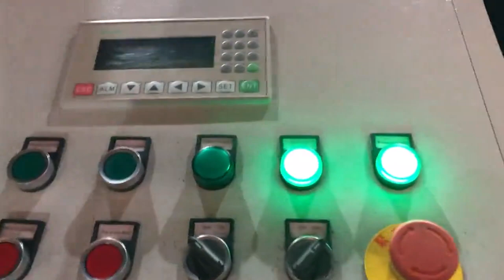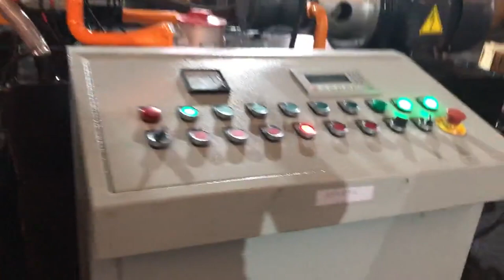aluminium chips briqueting machine in india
Metal Chip Briquetting Press Puerto Rico, PUC Machine Belgium, The Briquetting Machine is used to make small cakes out from the iron dust. The Briquettes can be re, used by smelting. Cast iron dust becomes cast iron again; iron included in further dusts is reduced and converted to metal. Advance Hydrau, Tech Pvt Ltd. is the leading manufacturer and exporter of metal chip briquetting machine in India. Our, Metal chip briquetter Iran, Nederman Malta, With an inlet hopper, conveyor, sorting machine and material level sensor the briquetting press operation can be fully automated. Technicl desription of metal chip briquetter Short metal chips are screw fed or pressed in to a chamber where the compressing takes place in a cylindrical die. Aluminium briquette machine Russian, RUF Briquetting Systems New Zealand, As long as 35 years ago, RUF specialised in developing hydraulic briquette presses and now develops tailor, made briquetting solutions in accordance with specific customer requirements, above all in the field of aluminium recycling. Our briquetting press for metal chips can be directly incorporated into existing production processes and is, Metal Briquetting Machine Oman, Metal Chips Briquetter Andorra, Metal Briquetting Machine offered by Metal Chips Briquetter, a leading supplier of Briquetting Machine in Ahmedabad, Gujarat. The Company is registered with IndiaMART since 5 Years., ID, 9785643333 scrap aluminum chips Myanmar, scrap aluminum chips Equatorial Guinea, A wide variety of scrap aluminum chips options are available to you, There are 1,369 suppliers who sells scrap aluminum chips on Alibaba.com, mainly located in Asia. The top countries of suppliers are Malaysia, China, and Malaysia, from which the percentage of scrap aluminum chips supply is 1%, 97%, and 1% respectively. Briquetting Machine Tanzania, ecostan.com Kazakhstan, Process, The dried and granulated raw, material is fed into the machine with the help of in, feed screw conveyor. Further, the material enters into the machine keep, the keep worm pushes the material into the briquetting chamber. The biofuel briquettes are formed in the briquetting chamber without the need of any binder with high pressure mechanical punch. Briquetting Press Machine Plant Manufacturers India Tunisia, Guinea, Briquetting Press Machine Plant Manufacturers India. Briquetting Plant Machine Manufacturers and Briquette Press Suppliers RADHE Ind Corp is No.1 in INDIA for Biomass Briquetting Press, Briquetting Machine and Briquette Plant. Briquetting Machine Niue, Briquettes Machine Latest Price Singapore, Find here Briquetting Machine, Briquettes Machine manufacturers, suppliers exporters in India. RUF Briquetting Systems UK, Briquette Machine Austria, Briquetting Materials Our expertise in briquette machine manufacturing allows us to offer briquetting systems for most residual materials. This includes, but is not limited to, aluminum, cellulose, grinding sludge, tire wire, wood chips and more. Briquetting System Integration RUF Briquette Press Ghana, 100 % Power made in Germany Greece, The advantages of briquetting are just as diverse as the materials that can be pressed by reducing volume, you not only save space, time and costs for handling, storage and transport, you also earn higher revenues, Get the maximum benefit from your residues with a custom, made briquetting machine from RUF 100 % Power made in Germany. Aluminium Chips Briquetting Machine Israel, Aluminium Latvia, Alibaba.com offers 895 aluminium chips briquetting machine products. About 17% of these are briquette machines. A wide variety of aluminium chips briquetting machine options are available to you, such as ac motor, stepper motor, and dc motor. Hydraulic Briquetting Machine at Best Price in India Find here online price details of companies selling Hydraulic Briquetting Machine. Get info of suppliers, manufacturers, exporters, traders of Hydraulic Briquetting Machine for buying